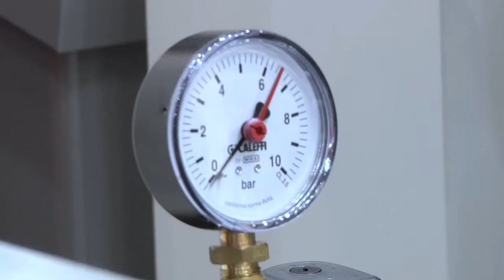Unical MCE 2014 - impianti e caldaie professionali